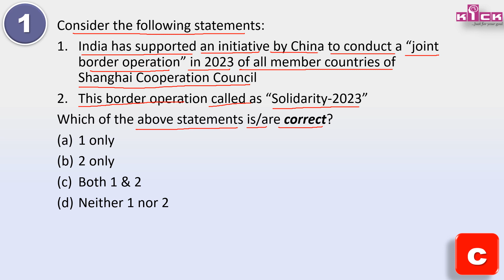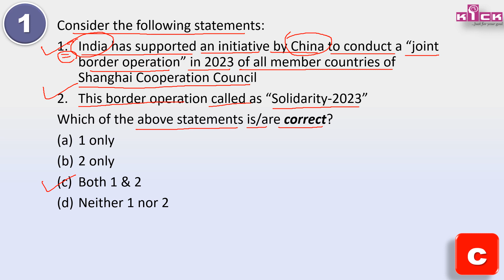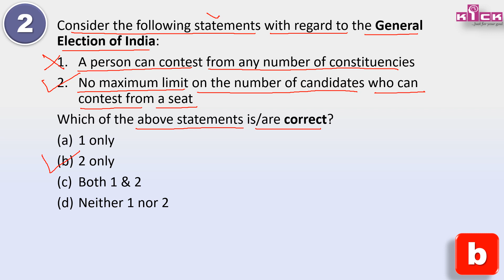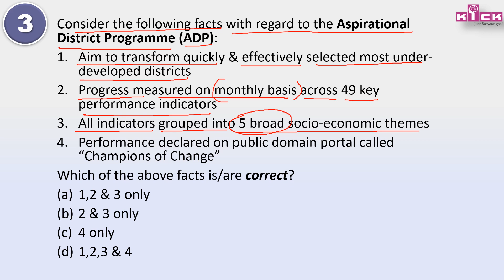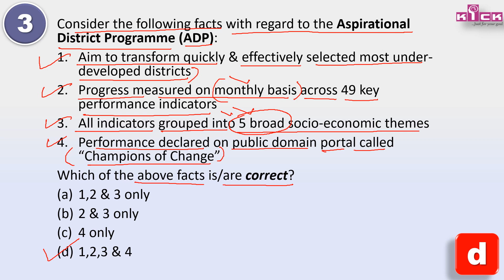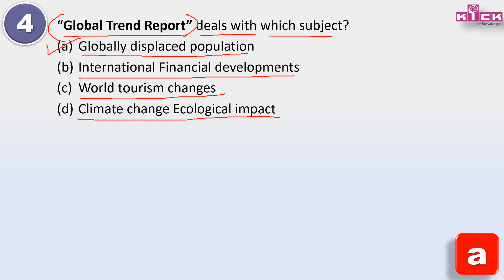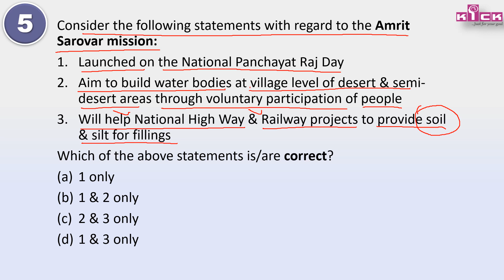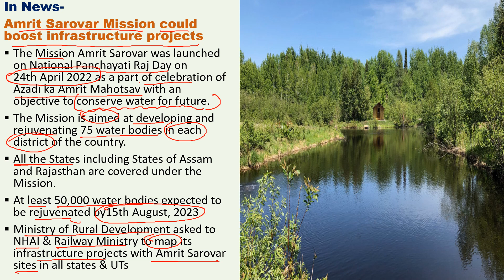upsc 2023 current affairs mcq questions||THE HINDU, INDIAN EXPRESS, MINT, ETC.|| WINNING SERIES-69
Learn most important upsc 2023 current affairs mcq questions with to the point exam oriented brief analysis-
What is joint border operation?
Which country will host SCO in 2023?
Which countries are members of SCO?
Solidarity-2023
How are general election held in India?
What do you mean by aspirational district Programme?
What is the core purpose of aspirational district Programme?
When was the aspirational district Programme launched?
What are the 49 indicators of Aspirational Districts?
What is Global Trends Report?
WHO published global trends report?
What is main purpose of mission Amrit Sarovar?
Who started the mission Sarovar?
What do you mean by Amrit Sarovar?
When was the mission Amrit Sarovar launch?
What is the primary objective of Amrit Sarovar initiative which was seen in the news recently?